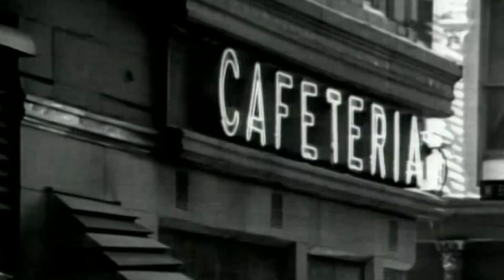Sting - Englishman In New York